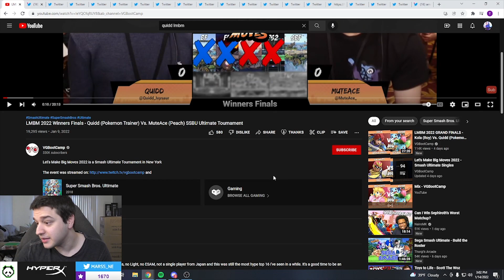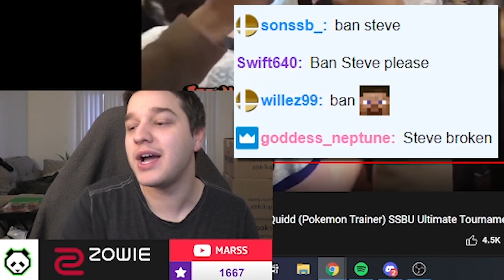I cannot believe THIS character is still relevant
This new Netflix show everyone's been talking about is kinda weird. I thought it was Korean? But this takes place in New York. Has a lot more Ivysaur in it than I was expecting... ANYWAYS, time to watch and react to grand finals of Let's Make Big Moves 2022 feat. Quidd and some chump I've totally never lost to. BEGIN!